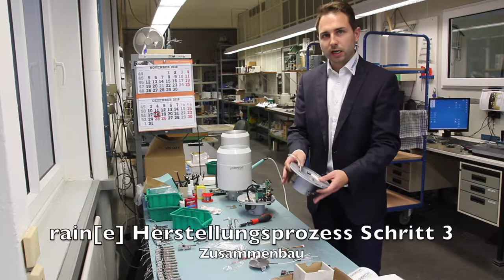LAMBRECHT meteo: rain[e] Herstellprozess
Wiegender Niederschlagssensor rain[e]